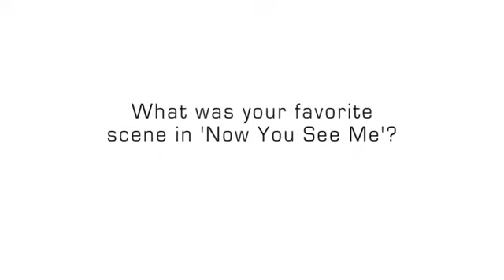Dave Franco and Isla Fisher are interviewed about their new magician movie Now You S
Dave Franco and Isla Fisher are interviewed about their new magician movie Now You See Me . They talk about card tricks Isla being the only woman on the team and the very real stunt-work and fight scenes. I remember my first day of rehearsal. they basically locked me in a room gave me a stack of playing cards set up a banana across the room and told me to try to cut it in half by throwing it cards at it Dave recalls. He s the only one with any natural prowess and actually could be a magician he was pretty phenomenal to see Isla adds. On being the only woman in the magic group Isla admits she barely noticed. I never felt like the only woman among The Horsemen these guys are just so nice. It never crossed my mind she admits. Dave mentions that he and co-star Mark Ruffalo did all their own stunt-work. We both played sports our whole lives so we insisted on doing all of our own stunts and it was so much fun for me he says while Isla adds that she loves the realism of the movie. Everything you really see us do aside from the odd special effect we actually do and a magician could do she explains.